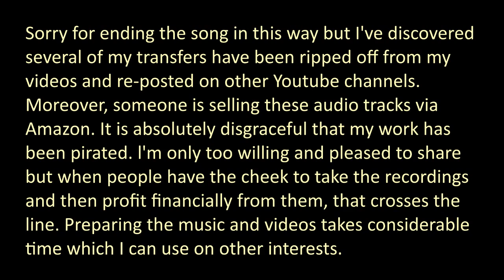SLEEPY TIME GAL - Ross Gorman And His Earl Carroll Orchestra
Sleepy Time Gal
written by Richard A. Whiting, Ange Lorenzo, Joseph Alden, Raymond B. Egan English
1925

ROSS GORMAN AND HIS EARL CARROLL ORCHESTRA
Ross Gorman, cl, as, bar, dir:
Red Nichols, Donald Lindley, James Kozak, trp
Miff Mole, trb
Alfie Evans, Harold Noble, Billy McGill, Bernard Aquilino, reeds
Jack Harris, Saul Sharrow, vn
Nick Koupoukis, f, pic
Milton Suskind, or Edgar Fairchild, or Arthur Schutt - pno
Tony Colicchio, bj/gtr
David Grupp, drs

mx 141308-2
Columbia 516-D